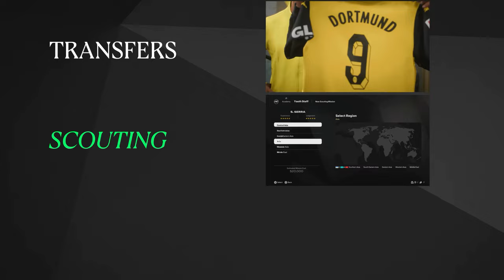EA FC 25 GAMEPLAY BETA - MANCHESTER CITY X ARSENAL (ANÁLISE)